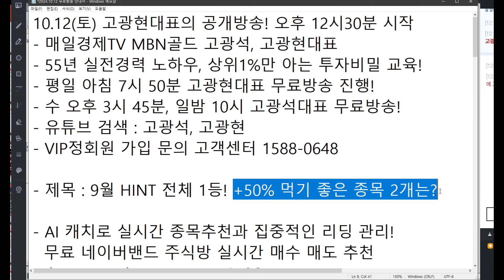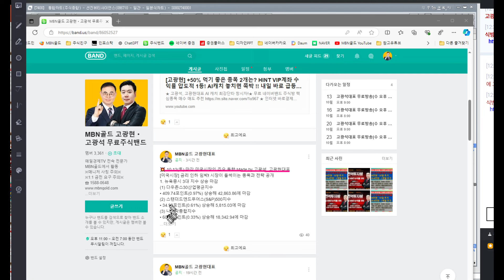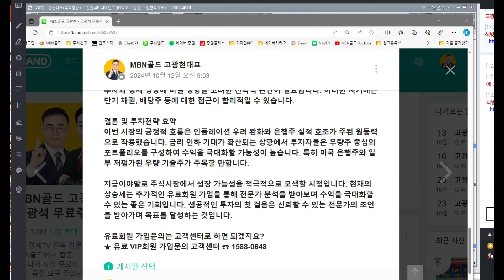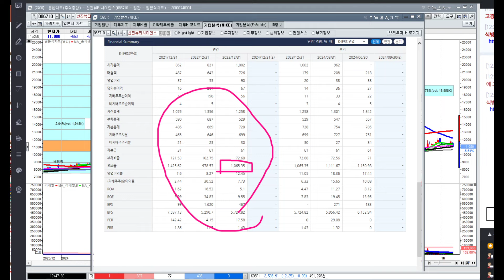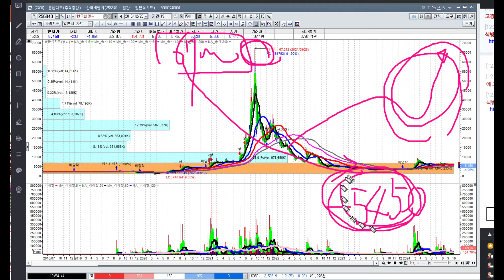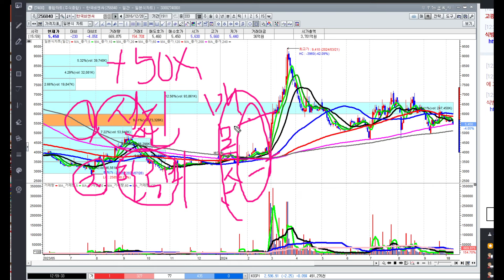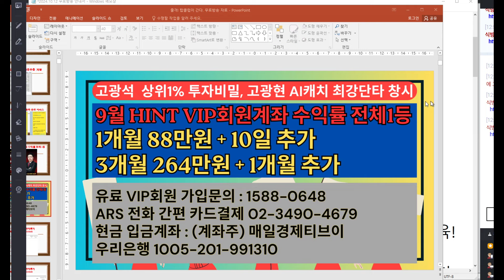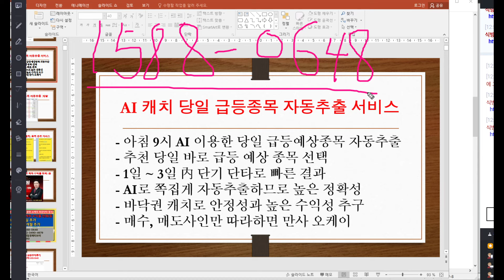[고광현] +50% 먹기 좋은 종목 2개는? HINT VIP계좌 수익률 압도적 1등! AI캐치 놓치면 쪽박 !! 내일 바로 급등할 종목은?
★ 고광석, 고광현대표 AI 캐치 최강단타 창시자!
★ 무료 네이버밴드 주식방 핵심종목 매수 매도 추천

★ ARS전화 간편 카드결제 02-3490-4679
★ 유료 VIP회원 가입문의 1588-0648
★ 현금입금계좌 : 우리은행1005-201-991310 매일경제티브이
(현금 입금의 경우 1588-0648로 전화해서 유료 VIP회원으로 지정 신청해야 완료됩니다)

★ 유료회원 가입 이벤트 (타 전문가에서 변경 신청)
- 세력의 심리, 상위 1%만 아는 투자비밀 직접교육
  " 장중 라이브방송 진행 + 매수 매도 문자 +VIP 녹화방송 보기 "
 ☞ 1개월 : 88만원 + 10일 추가 (방송 보신 분들)
      3개월 : 264만원 + 1개월 추가

▶ MBN골드 고광석 고광현대표 더 알아보기

★ 수 오후 8시, 일밤 9시  고광석대표 공개방송

★ 본 영상이나 자료에서 제공하는 모든 정보 (증권방송 포함)는 투자판단의 참고 자료이며, 투자의 최종 책임은 본 정보를 이용하시는 이용자에게 있습니다.